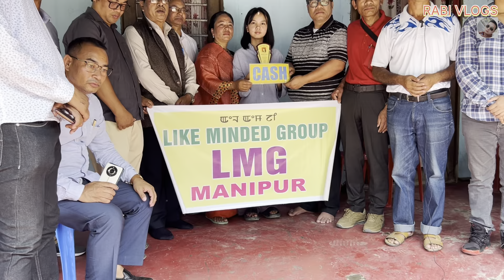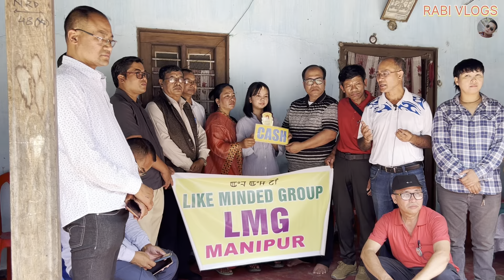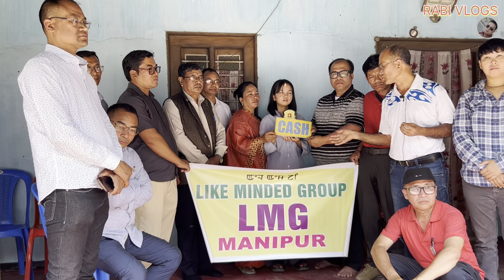“TOPPER”LAISHRAM MALEMNGANBI. Science Stream. A moment of INSPIRATION. Like Minded Group (LMG)2024.